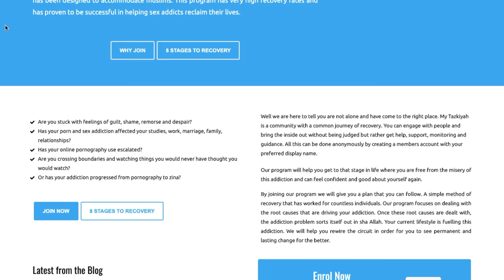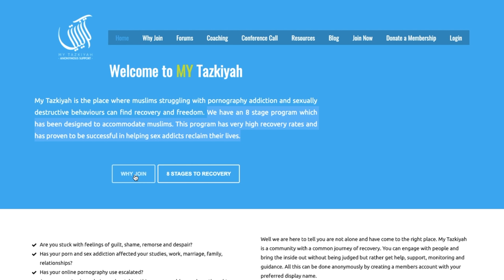MARRIAGE DESTROYED BECAUSE ADDICTED TO PORNOGRAPHY!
Being addicted to pornography is not easy.